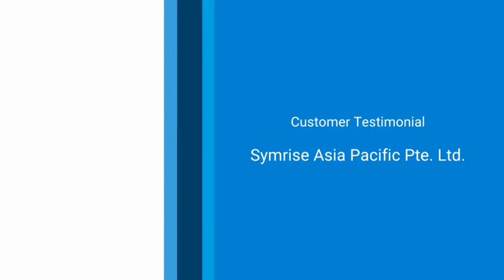Relocation Service Customer Testimonial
Moving your laboratory and its contents is a complex operation. Agilent professionals and our network of well-established, trusted partners will manage your relocation end-to-end, moving your Agilent and non-Agilent systems including expert to de-installation, installation, and re-commissioning

Let's hear what our customer says about us.